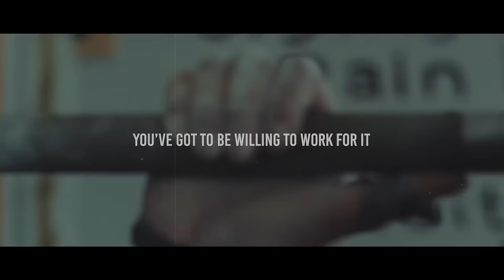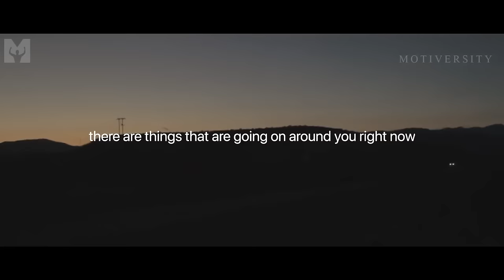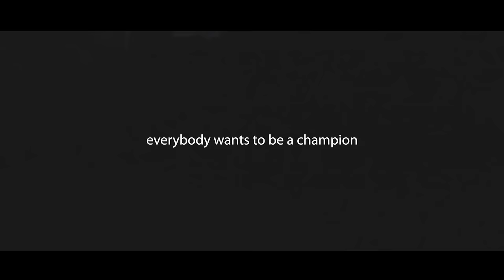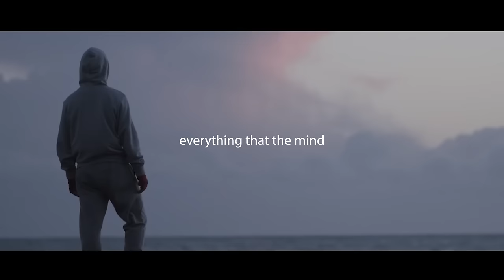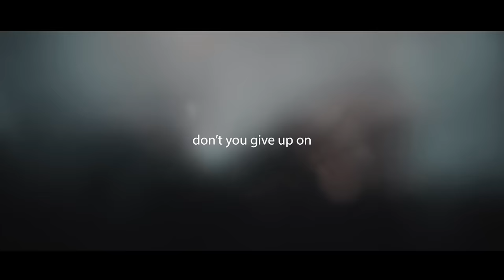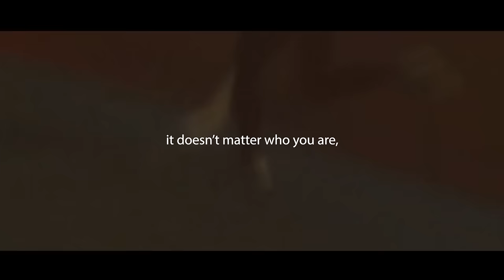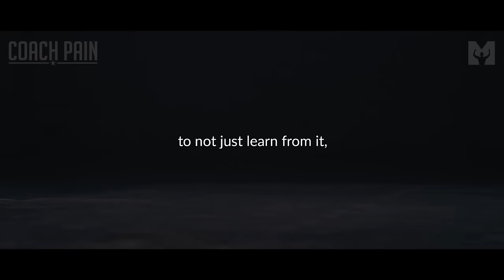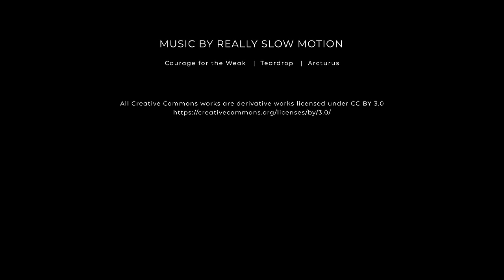BECOME OBSESSED - The Best Coach Pain Motivational Video Compilation!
▼Music

Audiojungle